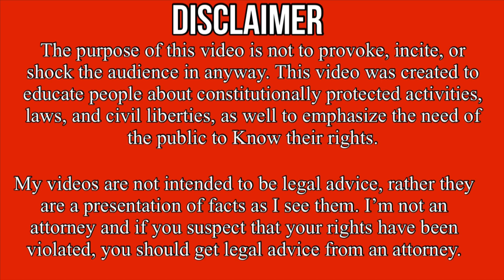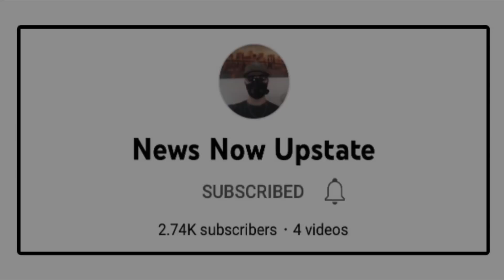Elmira Feeling Police Confront Man For Filming Correctional Facility - 1st Amendment Audit